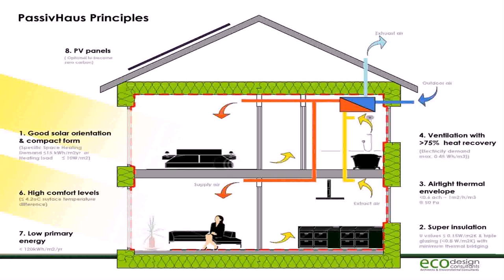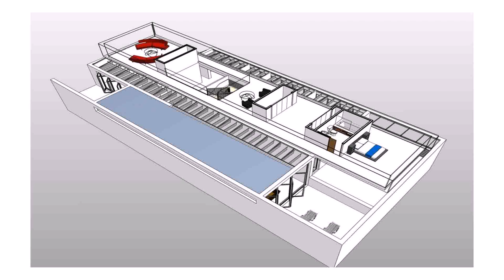Contemporary House Designs Floor Plans Uk (see description) (see description)